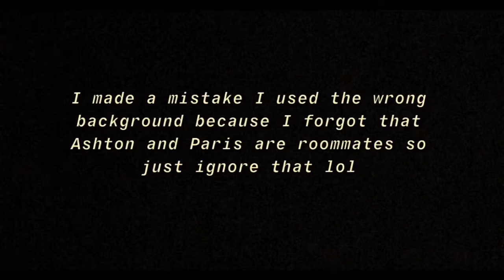Dorm 14 [] Part 3 [] Gacha story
1st song- Waves by Chloe Moriondo
2nd song- Your Text by Sundial